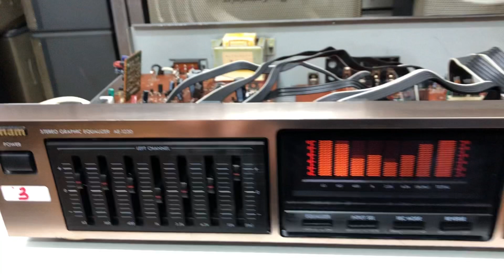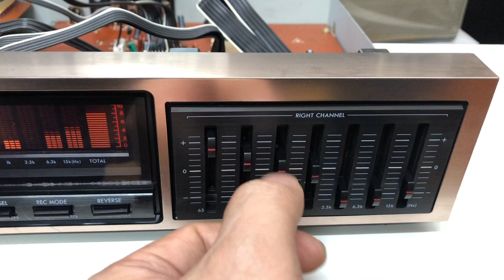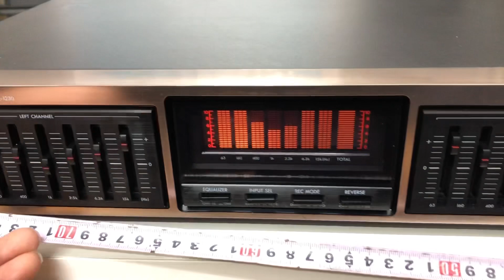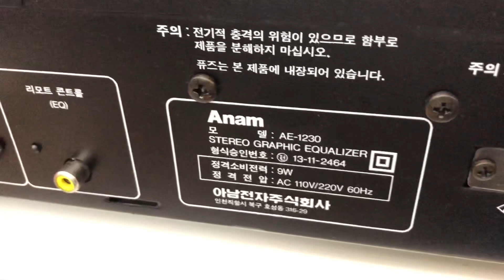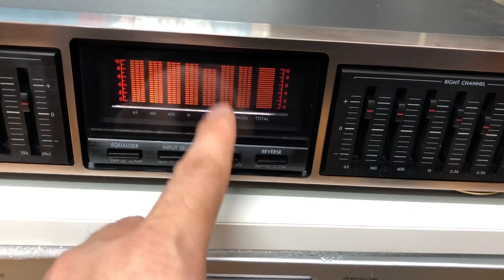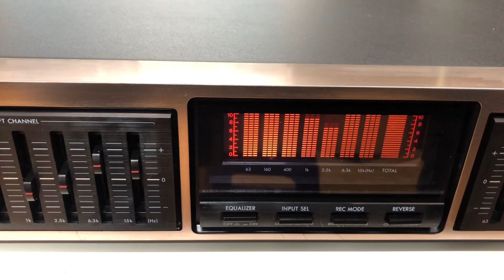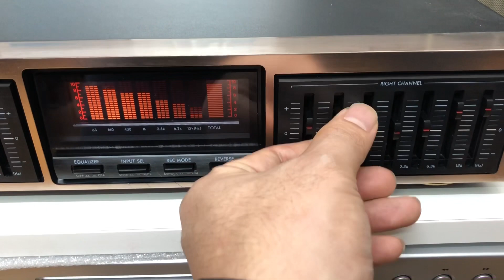Ngây ngất vì sắc lẫn chất lọc anam 1230/3tr 0941.891.914 tại Minh Audio Hà Đông Hn